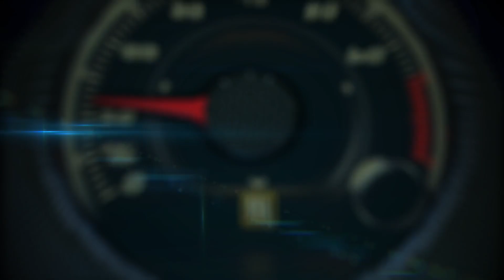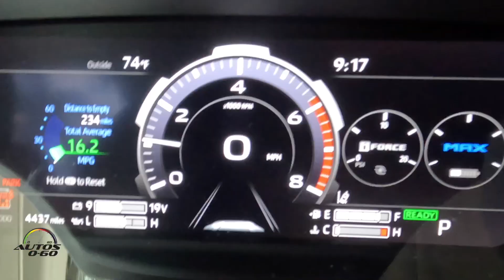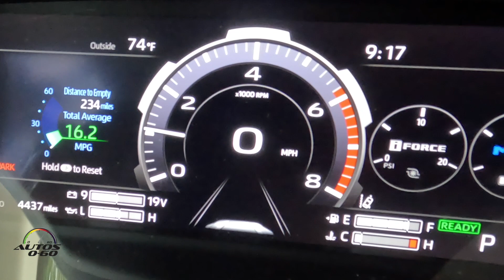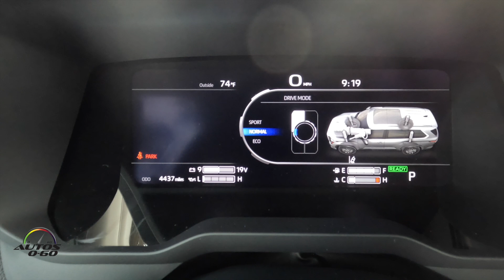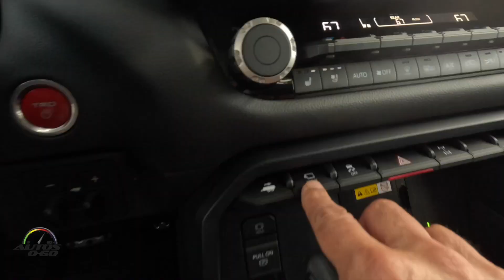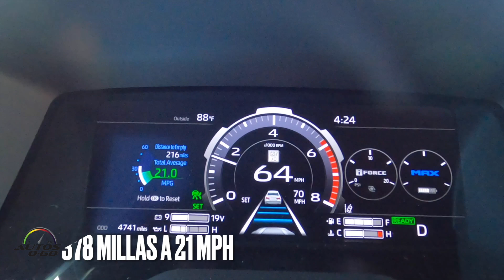Toyota Sequoia TRD Pro i-Force Max 2023: 378 millas a 21 MPG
La totalmente nueva Toyota Sequoia 2023 está a la altura de su poderosa y legendaria homónima, gracias a una nueva apariencia llamativa, lujosa comodidad, tecnología impresionante y la combinación perfecta de rendimiento y eficiencia.

La Sequoia de tercera generación está completamente rediseñada y es digna de la descripción de “SUV totalmente nueva”.

Todas las Sequoia 2023 contarán con el poderoso tren motriz i-FORCE MAX Twin Turbo V6 Hybrid.

Presentado por primera vez en la Tundra, este excepcional híbrido produce 437 caballos de fuerza y 583 lb-pie de torque. de par.

El  nuevo modelo salió a la venta con un precio badse, MSRP inicial de $58,300.

Está disponible en cinco grados únicos que incluyen SR5, Limited, Platinum, TRD Pro y el nuevo grado Capstone.

Las características clave incluyen:

- La totalmente nueva Sequoia se basa en el legado de los SUV Toyota de tres filas de asientos
- Capstone Luxury Grade lidera una extensa línea de SUV de tamaño completo
- Impresionante 437 hp, 583 lb-ft. de par
- Capacidad máxima de remolque de hasta 9,520 lbs.
- Ensamblado en Estados Unidos en Toyota Motor Manufacturing, Texas en San Antonio